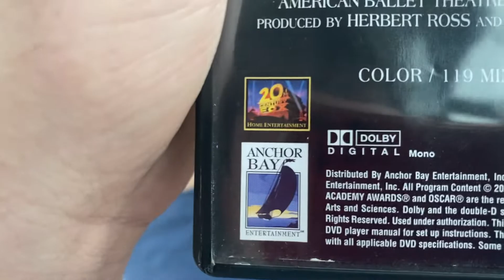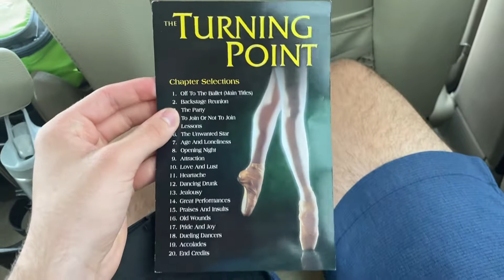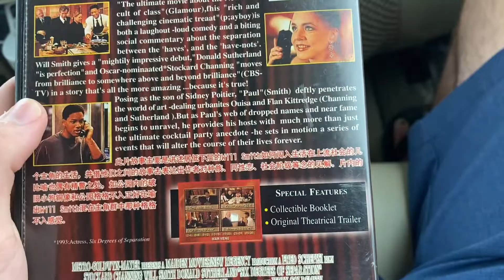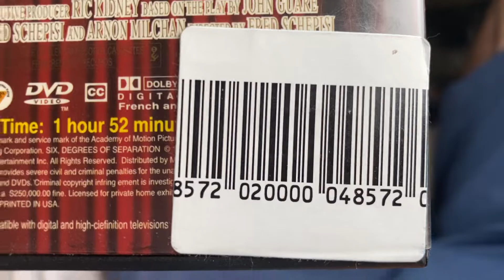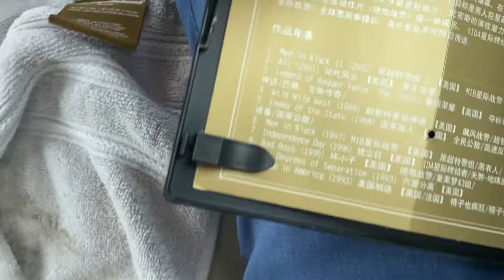Short DVD Update for 8/23/21 (RD)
Note: Print dates for the DVDs:
The Turning Point: November 16th, 2004
The Manchurian Candidate: October 22nd, 2004
Six Degrees of Separation (Chinese Version): January 18th, 2003